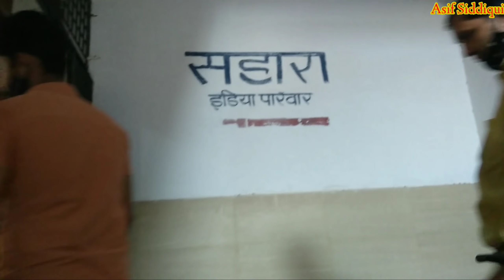First Time Shopping Vlog | Wait Day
I Have received Immense love and support.
                              - Thankew so much 💖💙

If you want to be the part of my vedio so Can send me your clip with your name and place(from where you are) and say

my other funny and interesting videos :-

challenges with Faheem bhai :-

wierd golgappa challenge:-

All characters in this programme are fictitious and have not been made to imitate any individual(s), group of persons, living or dead. Resemblance to any characters, names, places, events, etc. depicted in this program are purely co-incidental